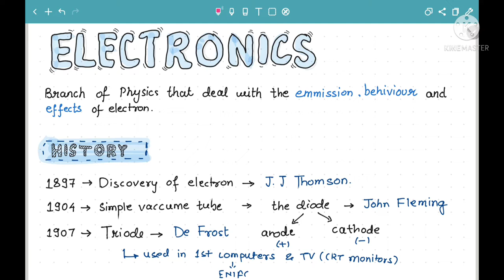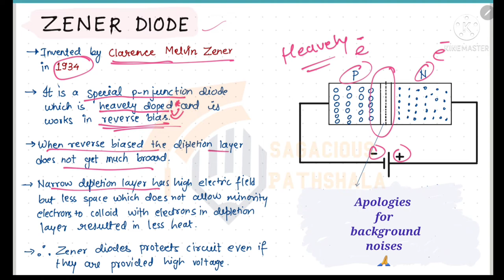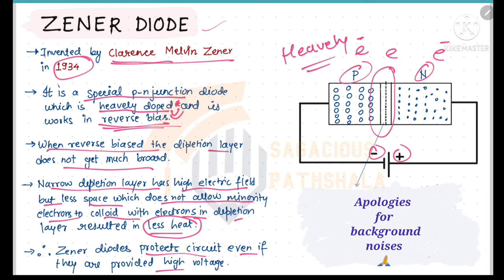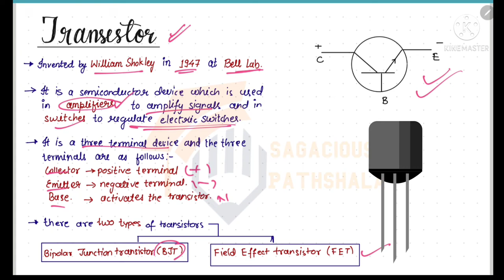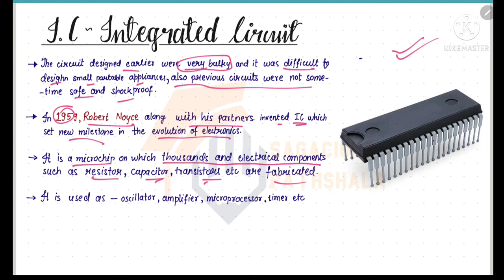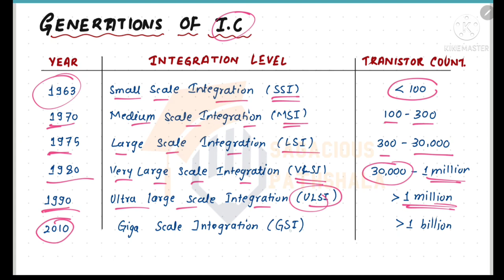Electronics ||UNIT 9|| MPPSC/VYPAM/MP PATWARI/Other Exams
Hello aspirants,
Under this section, I will be telling you about the Basic Electronics and its applications.

I made this video to deliver you the best knowledge about the Basic Electronics by presenting in a  simple and lucid manner using images flowcharts, and mind
maps so that you understand well and learn well.

If you like this video please give us like 👍
and if you find it useful please share 🙂 🙏 with your
friends and who are in need as it us motivated to
work harder a  bring good quality content.

Also, If you want more such videos the in  future then
to get to know about the latest videos and updates.